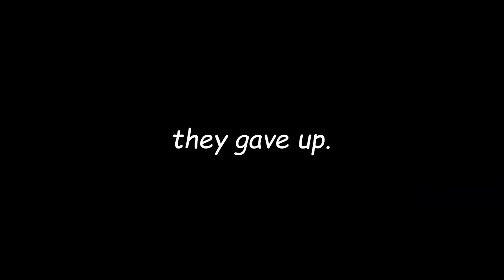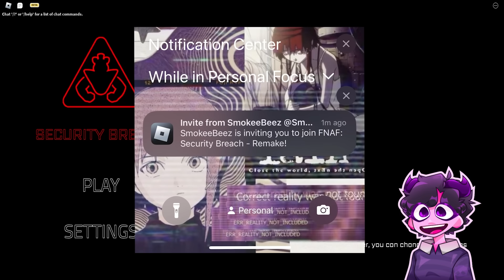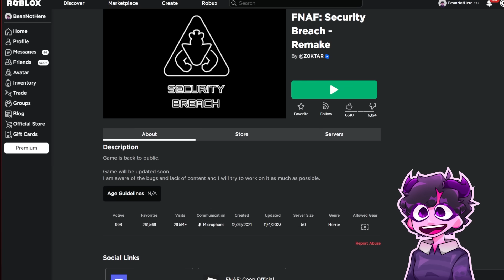We Played FNAF Security Breach In ROBLOX?!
Me and @SmokeeBee decided to play FNAF Security Breach In Roblox, this is everything that happened! Also if this video gets 10k likes we will do a part 2!

Comment "Fazballs" if you see this!